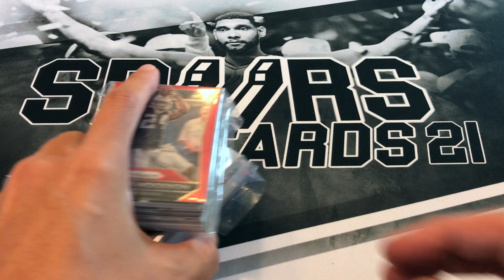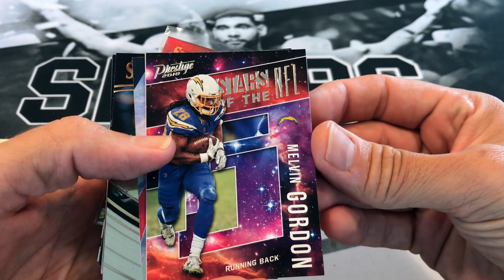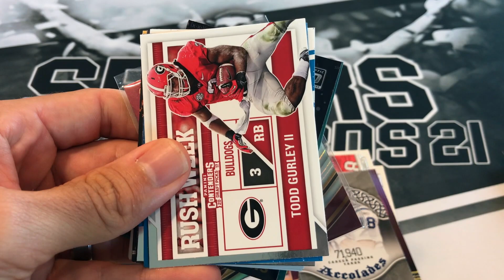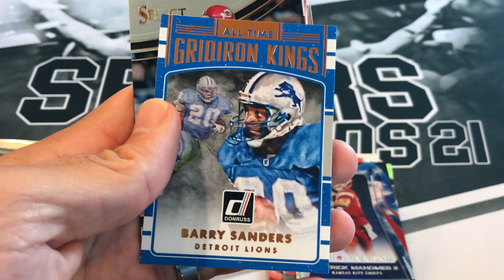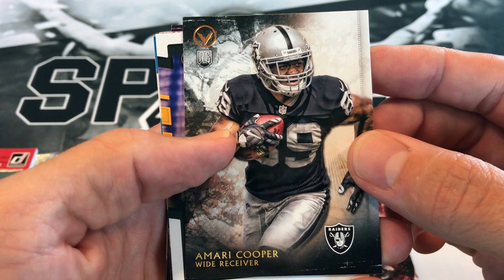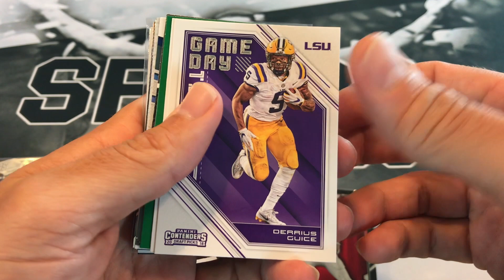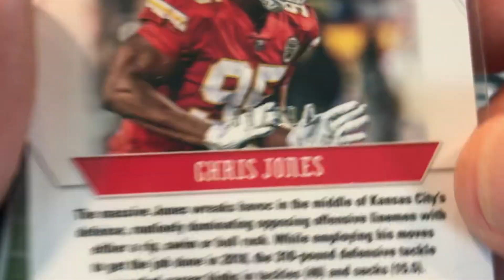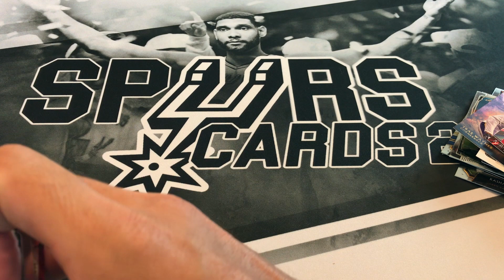🏈NFL DRAFT DAY 2! OPENING UP A PACKMAN CARDS FOOTBALL GRAB BAG! AUTOS! SSPs! LOTS OF CARDS! 🔥🔥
Picked up a Football Grab Bag from Packman Cards for $45 plus S/H.